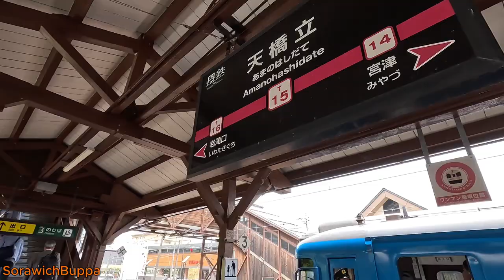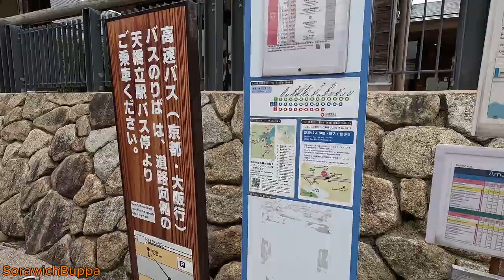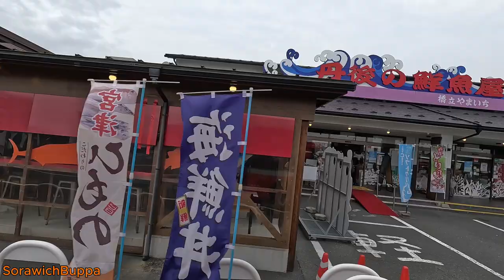วิวชนบทญี่ปุ่นไป หมู่บ้านชาวประมงอิเนะ (伊根の舟屋群),Ine-chō จาก Amanohashidate ,นาข้าว,ทะเล,Kyoto,Japan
วิวชนบทญี่ปุ่นไป หมู่บ้านชาวประมงอิเนะ (伊根の舟屋群),Ine-chō จาก Amanohashidate ,นาข้าว,ทะเล,ธรรมชาติ,伊根町,Kyoto,Japan